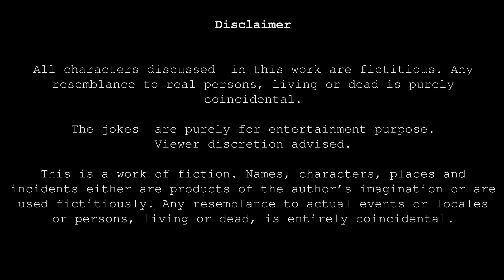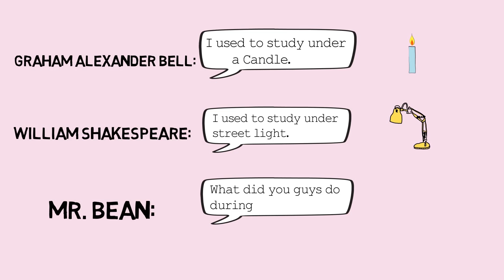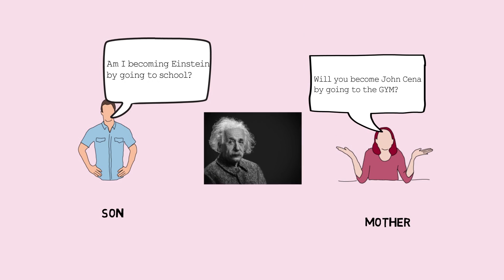Must Watch New Funny Jokes Videos 2019 - Episode 2 || LoL Jokes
Here is the collection of New jokes...Enjoy!!